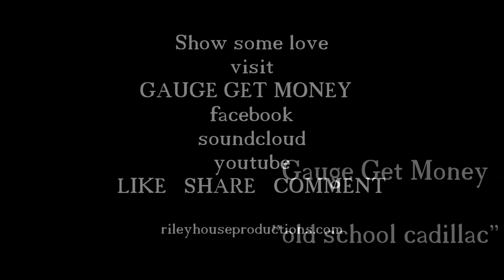Gauge Get Money "Old School Cadillac"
Music video by Black Hills hottest hip hop artist Gauge Get Money. New album coming soon. Produced by RILEYHOUSE productions.